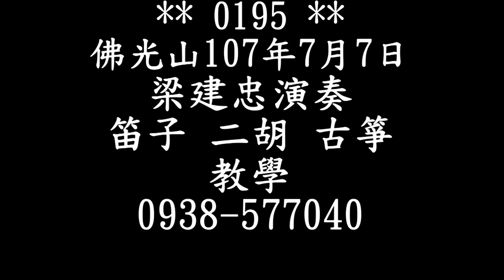(0195)秋湖月夜**梁建忠_0938577040***笛子.二胡教學**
梁建忠演奏。(笛子、二胡、古箏)教學。活動表演專線:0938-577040***作品_笛子心靈音樂集10片。錄音完成作品1048首